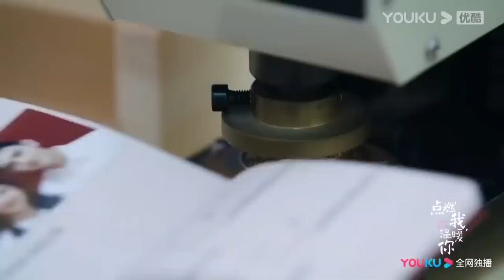朱韻濕身誘惑，李峋再也把持不住，撲倒她激情一夜！【点燃我，温暖你 Lighter&Princess】